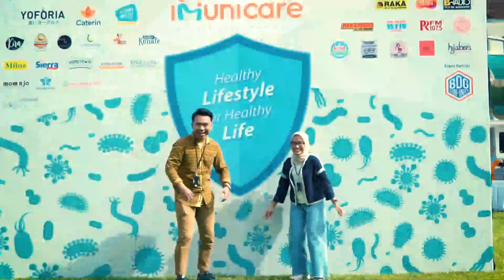BioFarmaIDTVlog #7 - Festival Keluarga Sehat Imunicare: Healthy Lifestyle for Healthy Life (Part 1)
Imunicare, layanan vaksinasi besutan Bio Farma rayakan hari jadinya yang pertama. Mengusung tema “Healthy Lifestyle for Healthy Life,” acara ini dilakukan di halaman depan gedung Bio Farma, dihadiri oleh lebih dari 10 komunitas dari Bandung Community dan komunitas internal Bio Farma.

Kegiatan ini diisi dengan talkshow yang mengundang praktisi kesehatan, Dr. Frecilia Regina., SpA, IBCLC dan Dr. Dwi Monik Purnamasari, M.Kes, sebagai bintang tamu yang akan berbicara mengenai tumbuh kembang anak dan nutrisi serta gizi yang baik bagi anak. Acara ini juga semakin meriah dengan adanya performance, bazaar, games yang dapat diikuti oleh orangtua dan anak, doorprize dengan berbagai hadiah menarik untuk para pemenang, dan masih banyak acara seru lainnya.

Ulang tahun Imunicare yang pertama ini, melibatkan seluruh lapisan masyarakat dari berbagai usia, dengan tujuan agar lebih dikenal dan lebih dekat dengan masyarakat. Imunicare selalu berupaya agar masyarakat menyadari pentingnya imunisasi. Imunicare hadir di berbagai kota di Indonesia sebagai bentuk kepedulian terhadap kesehatan di Indonesia.